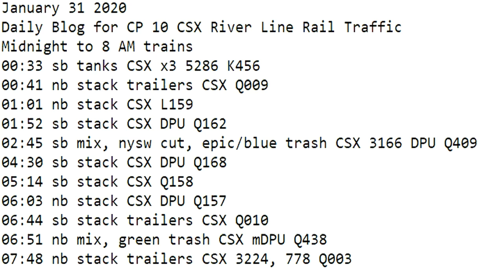January 31 2020 Trains Midnight to 8 am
00:33 sb tanks CSX x3 5286 K456
00:41 nb stack trailers CSX Q009
01:01 nb stack CSX L159
01:52 sb stack CSX DPU Q162
02:45 sb mix, nysw cut, epic/blue trash CSX 3166 DPU Q409
04:30 sb stack CSX DPU Q168
05:14 sb stack CSX Q158
06:03 nb stack CSX DPU Q157
06:44 sb stack trailers CSX Q010
06:51 nb mix, green trash CSX mDPU Q438
07:48 nb stack trailers CSX 3224, 778 Q003